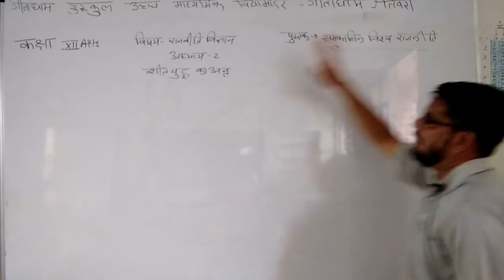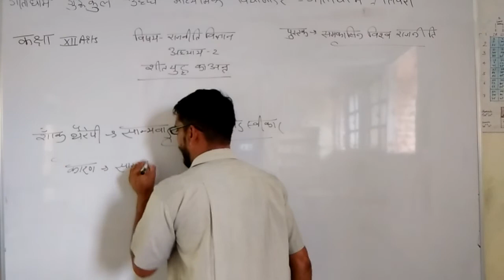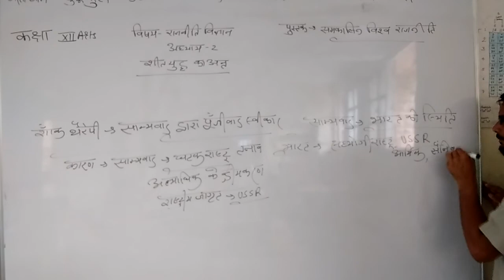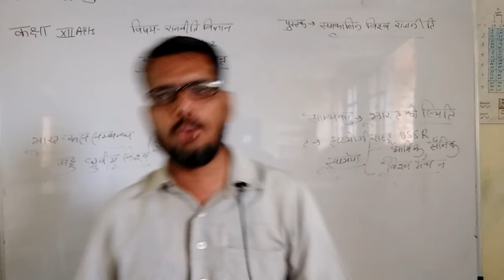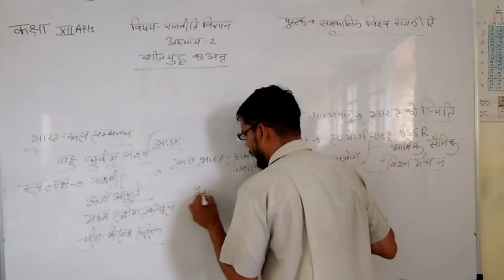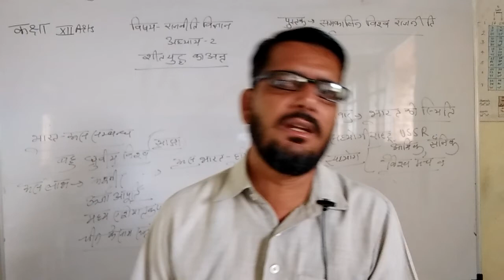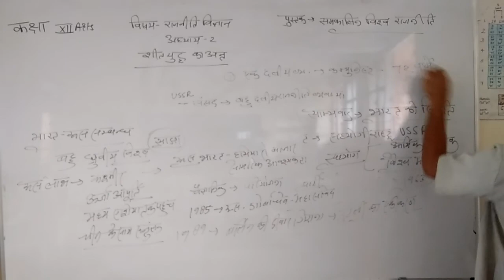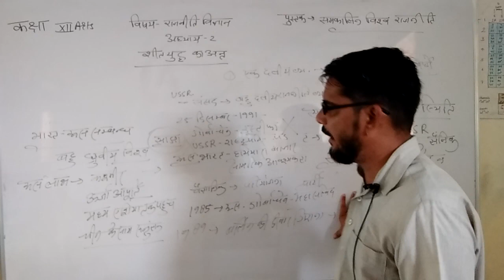class 12 poll sci 29 7 21